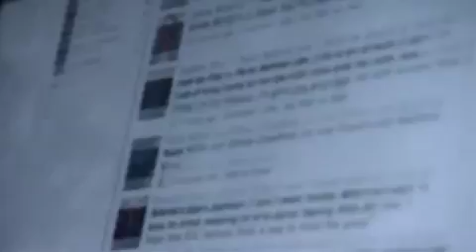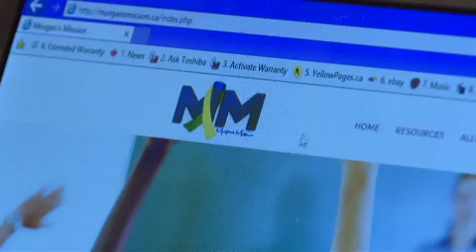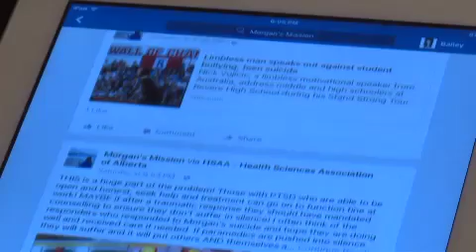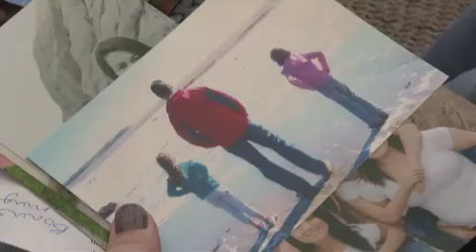Teen bullying and “Morgan’s Mission”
After losing her twin sister to suicide, Bailey Dunbar is hoping to raise awareness about bullying, mental health and teen suicide through her campaign “Morgan’s Mission”